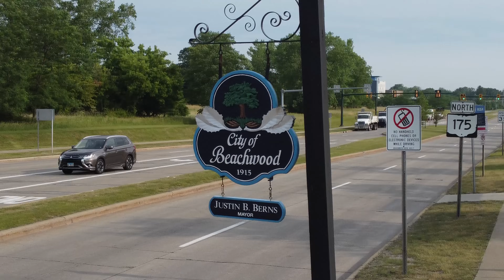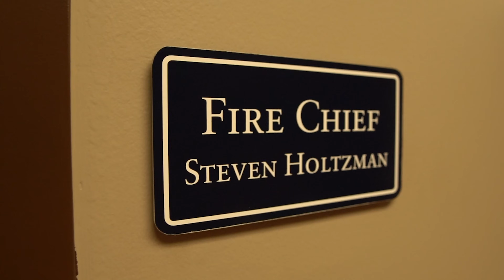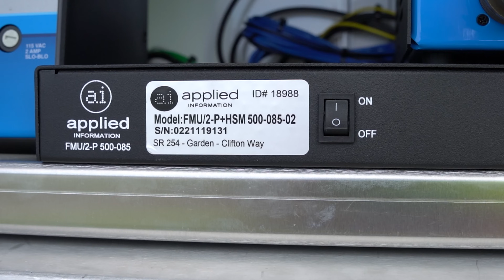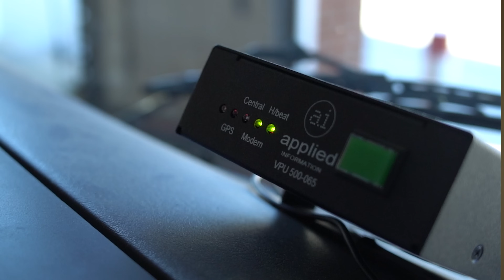City of Beachwood Installs Emergency Vehicle Preemption for their Fire and Police Departments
Hear from the Mayor, Fire Chief and Police Chief of Beachwood Ohio about their experiences using emergency vehicle preemption to respond faster to incidents.

Get more info about this technology at appinfoinc.com